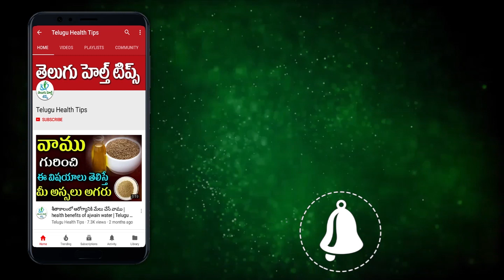ఈ విషయం తెలిస్తే కాకరికాయను కచ్చితంగా తింటారు | Telugu Health Tips